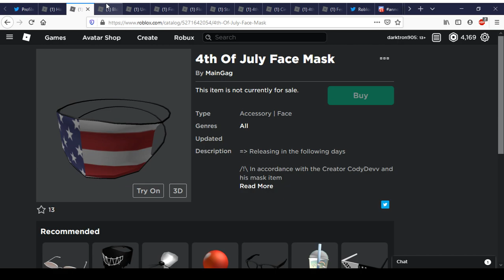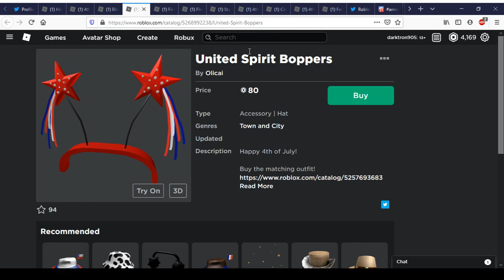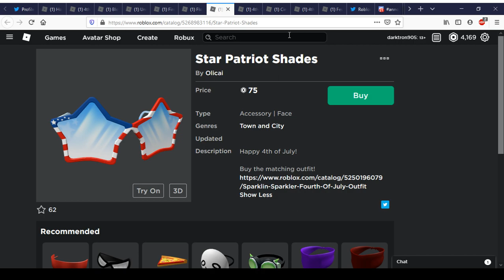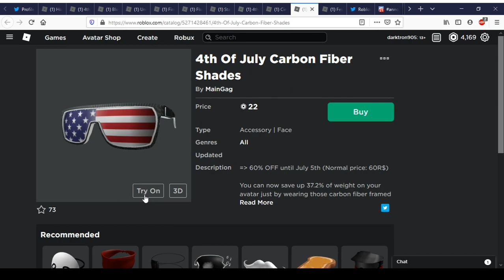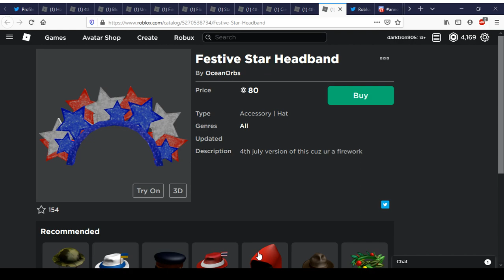4th Of July Face Mask & Blonde 4th Of July Pigtails | Roblox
Today We Ill Be Showing 4th Of July Face Mask & Blonde 4th Of July Pigtails In Roblox.